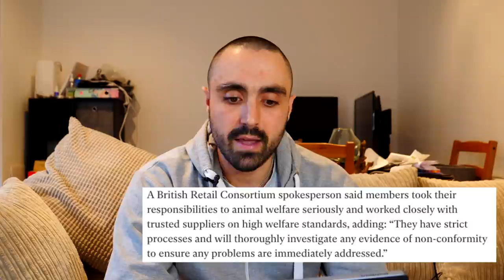I feel sick